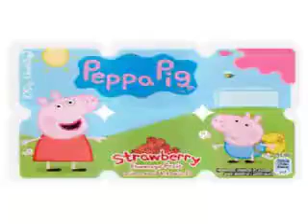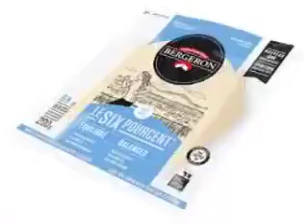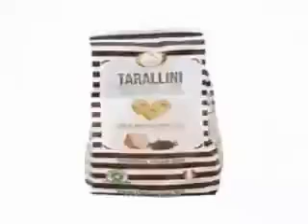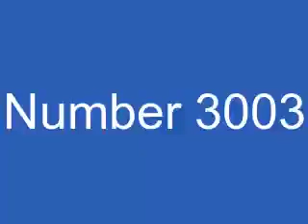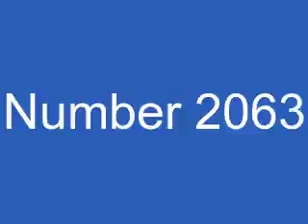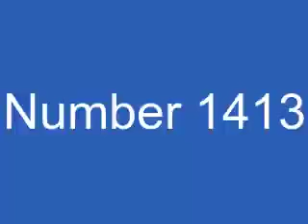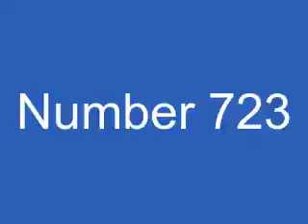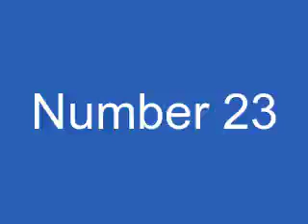Top 5000 cheese